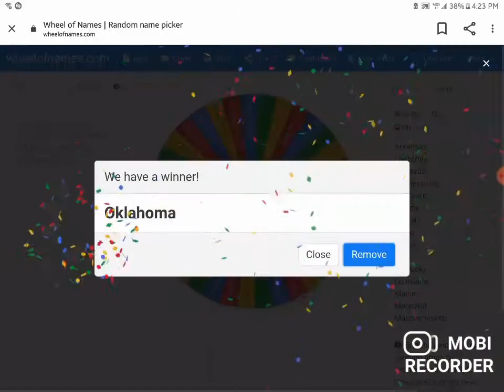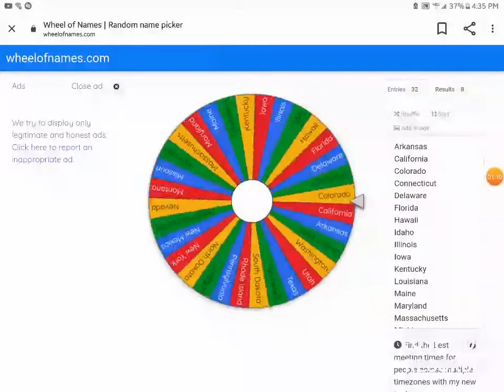US State battle royale, #4